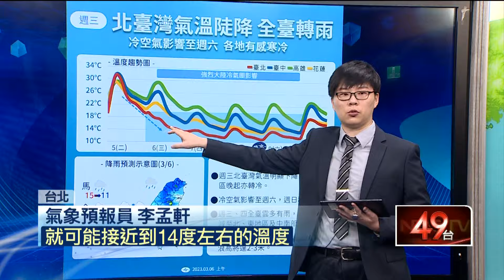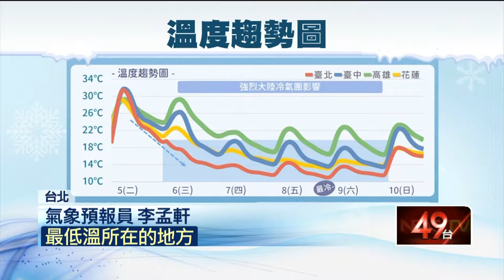斷崖式降溫！ 雨襲全台「急凍4天」 最冷時間點曝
受到鋒面通過以及強烈大陸冷氣團南下影響，今（6）日氣溫一路下滑，呈現斷崖式降溫。預估這波低溫將一路影響至9日，而最低溫將會出現在本周六清晨，有可能逼近10度，提醒民眾先不要將冬衣收起來；雨量部分，今日北海岸以及東北角還有沿岸和山區雨量較多，陰雨的天氣會持續到8日，水氣才會減少。